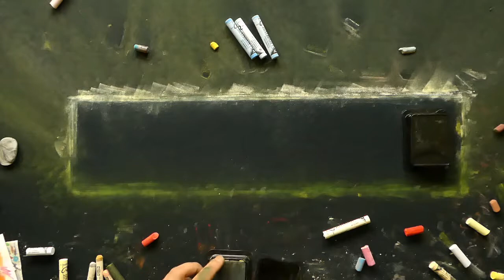Mushroom at Meadow - painting using dry pastels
I found my old A2 drawing paper and decided to do something with it. I took a sheet and sliced it into 3 long pieces, thus beginning a trio of paintings. "Mushroom at Meadow" is the first one - the others will soon follow. As you may notice, the paper was very thin and therefore sometimes bent under my furious painting. In the end there were no marks of bending whatsoever.

The light shining through my window onto the canvas gave me an idea to add the rays into the picture. It turned out to be a key detail.

TIP of the day: when sketching, use either a light colour or a pencil. I used a black pastel here and it took a lot of layers to mask what I drew in the beginning.